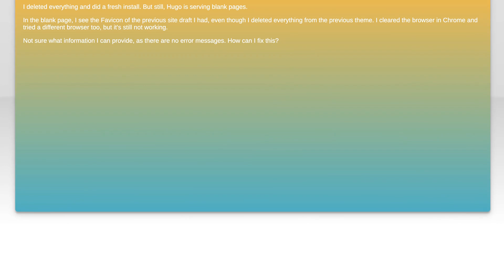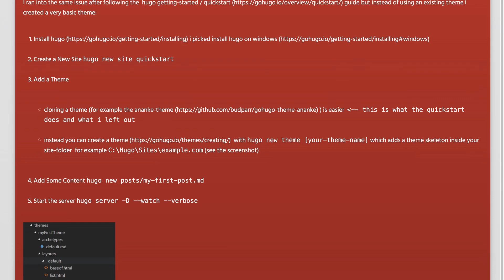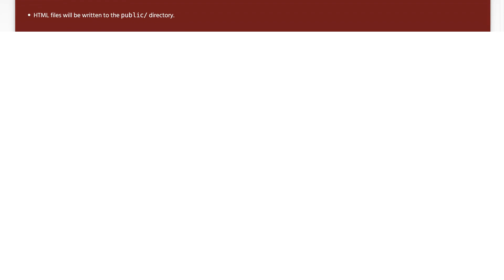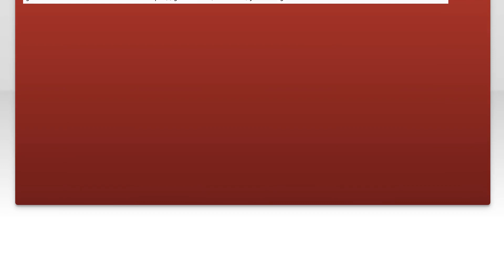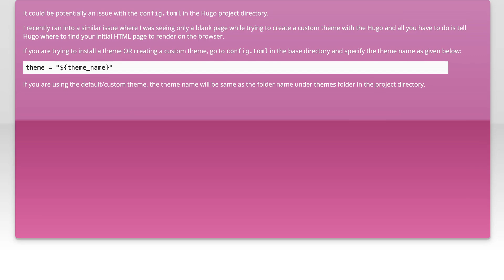Why is Hugo serving blank pages?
hugo: Why is Hugo serving blank pages?

Related to: hugo